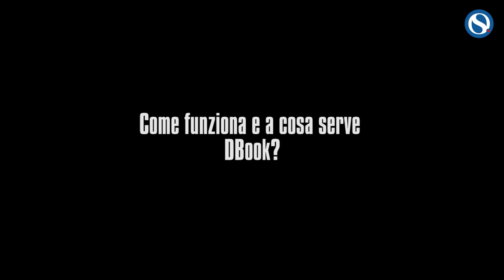Dbook, Bassani (Indire): "Percorsi didattici per aiutare i docenti ad acquisire nuove competenze"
A Orizzonte Scuola interviene Luca Bassani, ricercatore, per parlare di Dbook, il web server realizzato dalla ricerca INDIRE per la didattica digitale integrata.